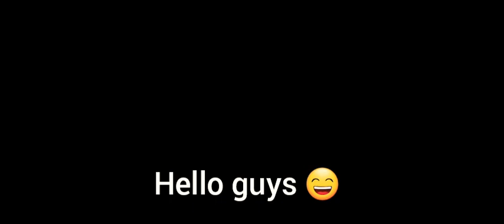(MFF) NOVEMBER BUILD OF IRON MAN IS STILL BEST AGAINST DORMAMMU ? MARVEL FUTURE FIGHT